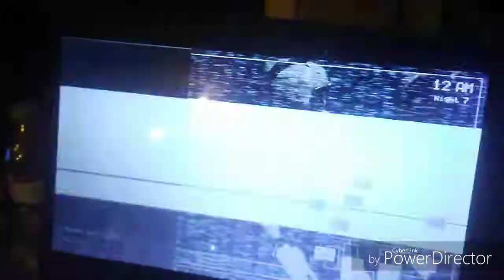Funny bonnie glitch fnaf 1